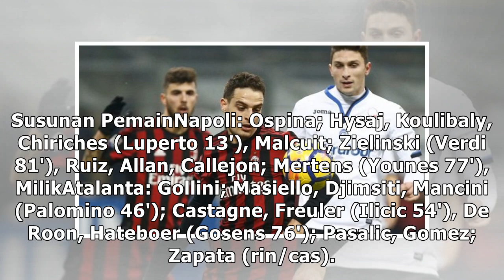Hasil Liga Italia: Napoli Ditundukkan Atalanta di Kandang Sendiri